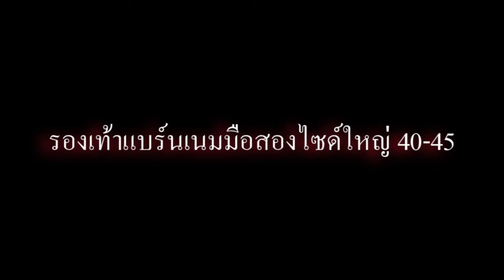"แงะ..ให้..ดู" Ep.80 Hermes Denim Izmir Sandal และประสบการ์กับ แตะ ที่ผ่านมา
Shopee : MyLifeMyStyle By Soonteen

🎉 Ep นี้ว่ากันด้วยเรื่อง รองเท้าแตะ ล้วนๆ หลังจากใช้มาทั้งหมด 4 แบรนด์ พังไปแล้ว 3 คู่ ไม่ว่าจะ Gucci Lv Givenchy มาถึงคู่ปัจจุบัน คือ Hermes ตัวนี้เป็นรุ่น Signature ของทางแบรนด์ คือรุ่น Izmir จะมีเอกลักษณ์ ที่ก้านหน้ารองเท้านั้น จะเป็นรูปตัว H ของแท้ เวลาสัมผัสจะมีความนิ่มนวลที่สัมผัสตรงส้นเท้า ถึงแม้ว่าจะได้รับความกระด้างจากไม้ที่ เหยียบพื้นก็ตาม
📍 รุ่นนี้ถ้าคนหน้าเท้าบานแนะนำ เพิ่ม 1 - 1.5 เลยนะครับเพราะด้านหน้าเท้าค่อนข้างแคบเพื่อเก็บเท้าให้เข้ากัยรูปทรง ของรองเท้า

 🔥🔥🔥ถ้าชอบ รีวิวตามภาษาของพวกเราคลิปนี้ อย่าลืมกด Like กด Share ให้พวกเราด้วยนะ และที่สำคัญอย่าลืมกด Subscribe แล้วตามด้วย นะจ๊ะ จะได้ไม่พลาดการติดตาม
Fanpage : รองเท้าแบร์นเนมมือสองไซด์ใหญ่ 40-45